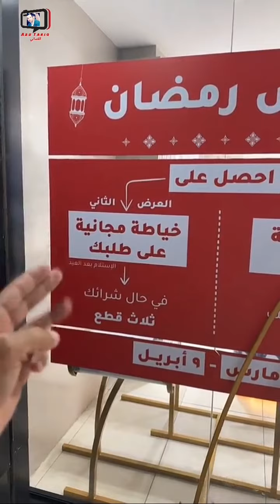محمد المخيني/ الحقوا على عروض مخزن مهدي، واهداء خاص لي